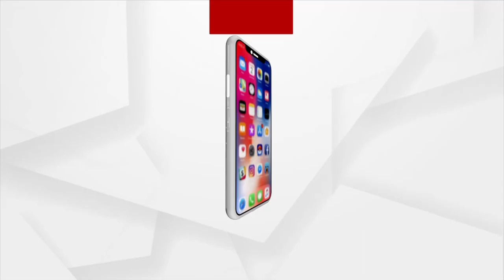ସ୍ମାର୍ଟ ଇଣ୍ଡିଆ ହାକାଥନ୍ ୨୦୨୨ ସ୍ମାର୍ଟ ହାର୍ଡୱେର ସଂସ୍କରଣ ସେଞ୍ଚୁରିଅନ୍ ବିଶ୍ୱବିଦ୍ୟାଳୟରେ ଉଦଘାଟିତ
ଖୋର୍ଦ୍ଧା-ସେଞ୍ଚୁରିଅନ୍ ୟୁନିଭରସିଟିରେ ସ୍ମାର୍ଟ ଇଣ୍ଡିଆ ହାକାଥନ୍ ୨୦୨୨ ଗ୍ରାଣ୍ଡ୍ ଫାଇନାଲର ସ୍ମାର୍ଟ ହାର୍ଡୱେର ସଂସ୍କରଣ ଉଦଘାଟିତ ହୋଇଯାଇଛି। ଉଚ୍ଚଶିକ୍ଷା ଛାତ୍ରମାନଙ୍କ ପାଇଁ  ୨୦୧୭ ଠାରୁ ପ୍ରତିବର୍ଷ ଏସଆଇଏଚ ଦୁଇଟି ଫର୍ମାଟରେ ପରିଚାଳିତ ହୁଏ ଯଥା ଏସଆଇଏଚ ସଫ୍ଟୱେର୍ ଏବଂ ଏସଆଇଏଚ ହାର୍ଡୱେର୍ |